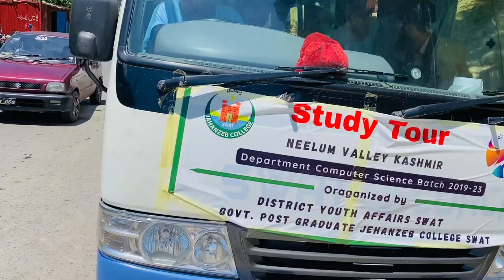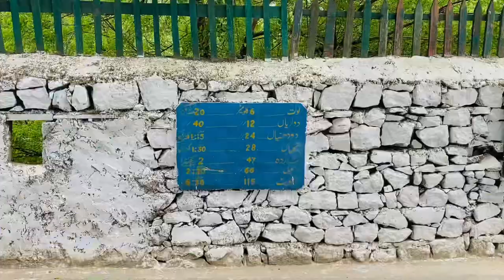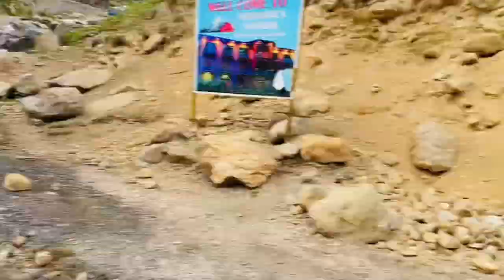Neelum Valley Kashmir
📸: Muhammad waqas Blood wala